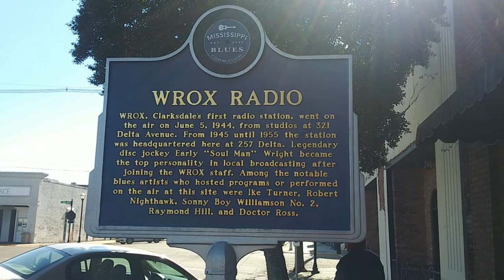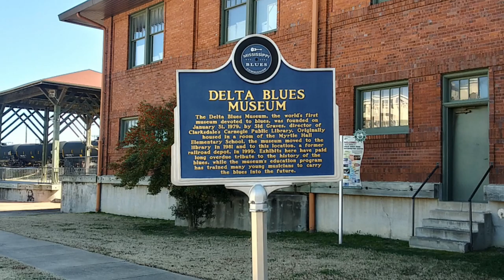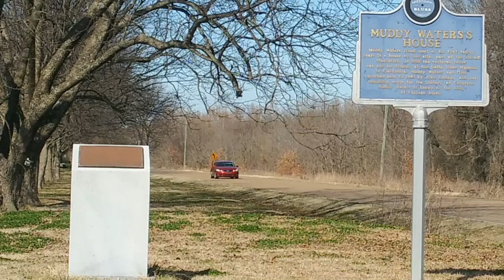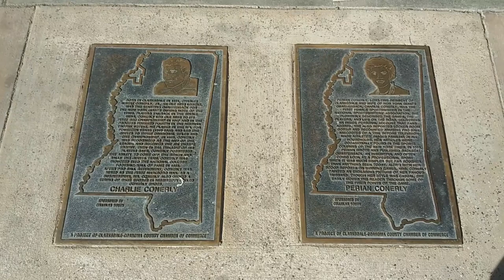ITR'VANN3RS = Our FIRST DAYS in FULL TIME VAN LIFE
we are in clarkdale ms enjoying all the artwork here